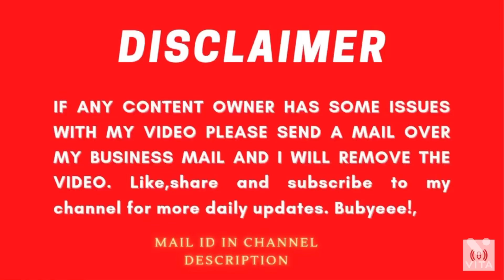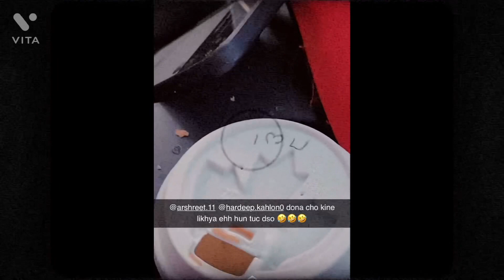🥵Sneha Katyal ਨੇ ਕਿਹਾ ਬਹੁਤ Shocking SUPRISE ਆੳਣ ਵਾਲਾ😱🥵|Reet Narula ਨੇ ਕੀ ਲਿਖੀਆ 😱|Mr&Mrs Narula🥵